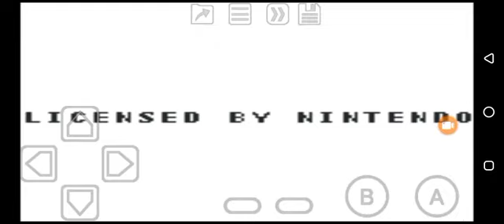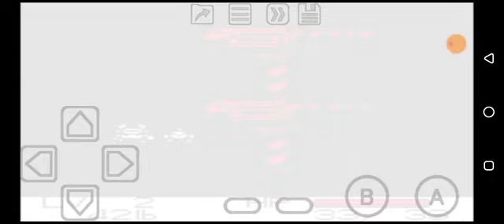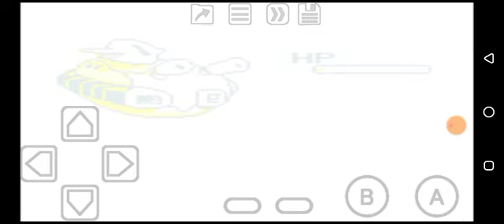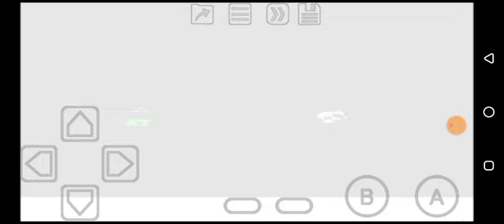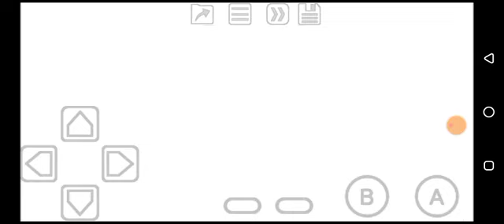Metal Walker (GBC) Part 1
Bounce mechanic RPG game as a core hunter